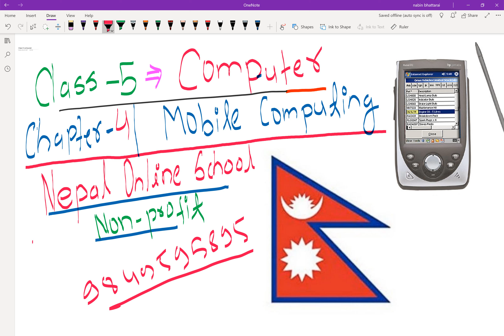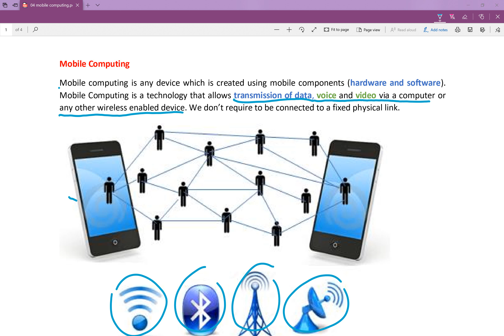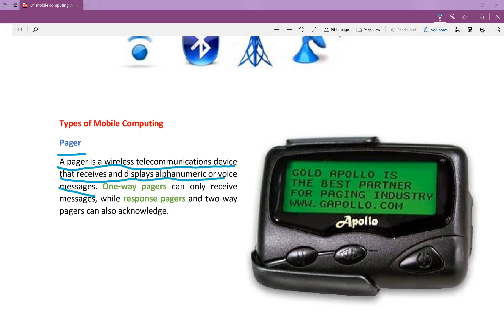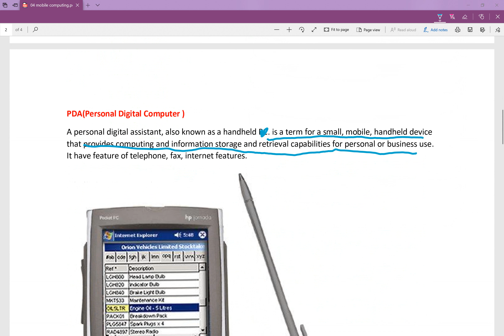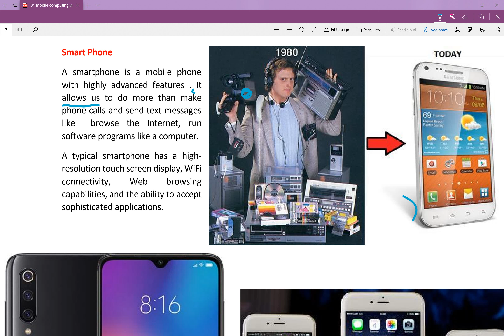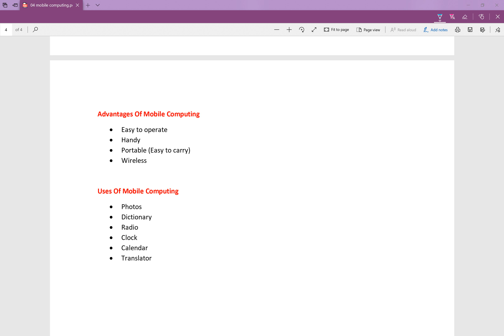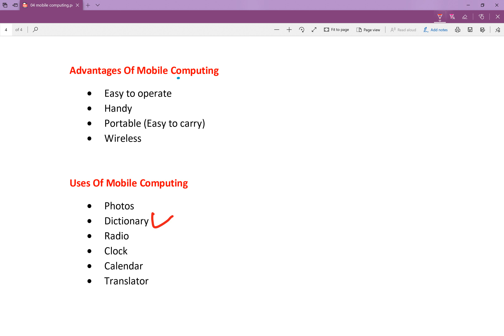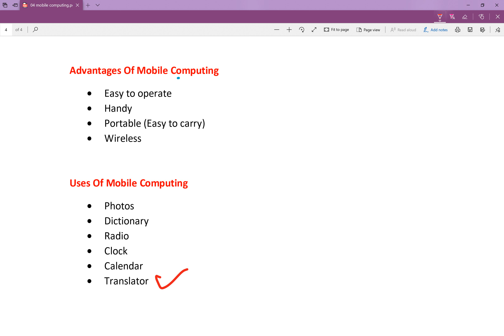Class 5 computer Chapter 4 | Nepal | Mobile Computing| Pager, PDA, Smart Phone | In Nepali